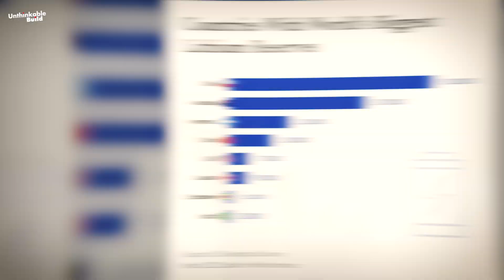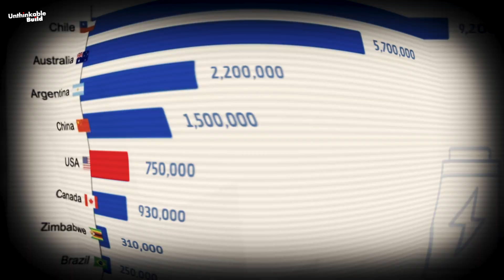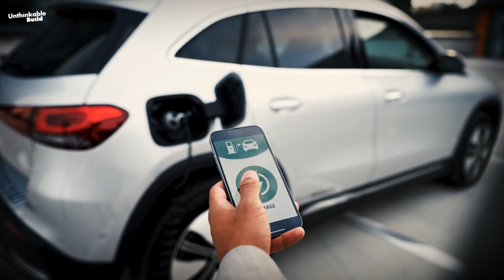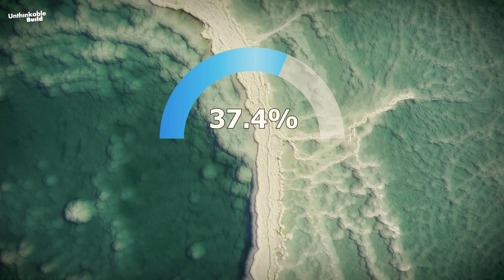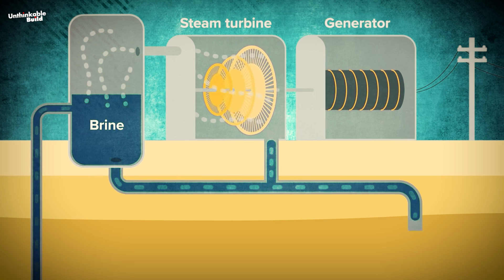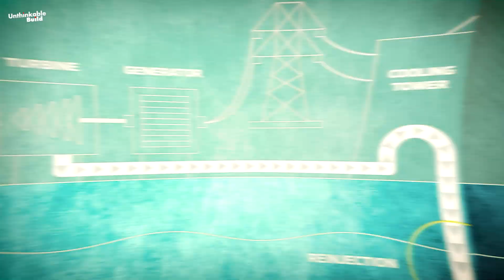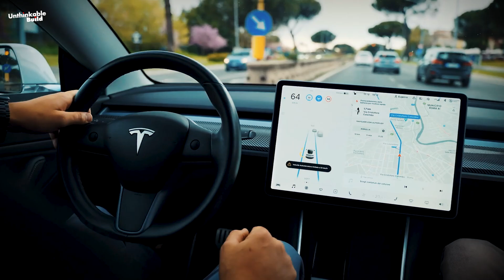Salton Sea Lithium: $500B Discovery That Could Power 375M EVs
The Salton Sea in California is being called the “Saudi Arabia of Lithium”, holding a $500B discovery that could power up to 375 million electric vehicles. As demand for EV batteries skyrockets, lithium has become the most valuable metal of the clean energy era.

This video explores the global race for lithium, how the United States plans to compete with Chile, Australia, Argentina, and China, and the challenges of extracting lithium from the Salton Sea’s geothermal brine. From powering electric cars to securing America’s energy future, this discovery could change the world but at what environmental cost? Watch to learn why the Salton Sea lithium reserves are at the center of the next great energy revolution.